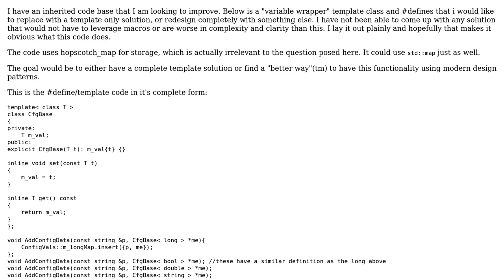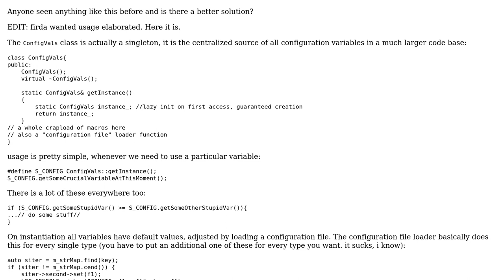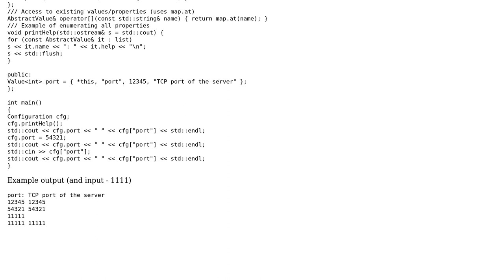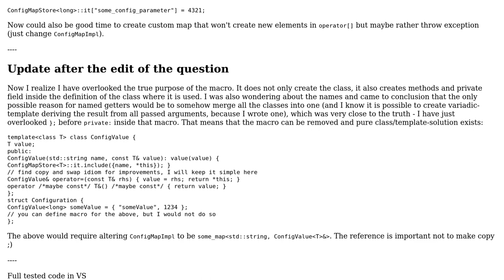Replace a define/template "Variable Wrapper" system with a pure template/OOP solution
With thanks & praise to God, and with thanks to the many people who have made this project possible! You are responsible for your own actions.